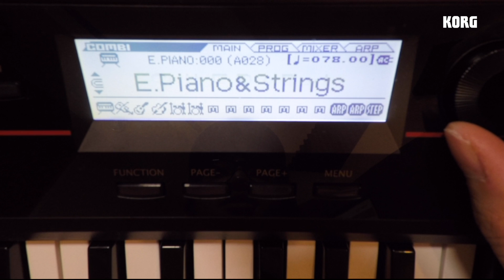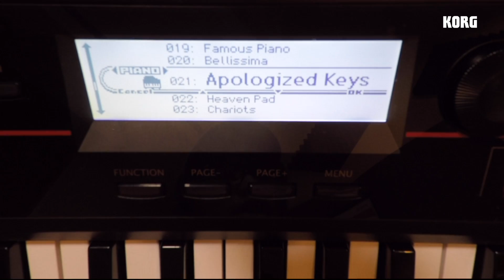Korg Kross : Eka Gustiwana, Memberikan Hot tips menggunakan Korg Kross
Eka Gustiwana, seorang produser musik, speech komposer, & youtube artis,

Memberikan Hot tips bagaimana menggunakan Korg Kross